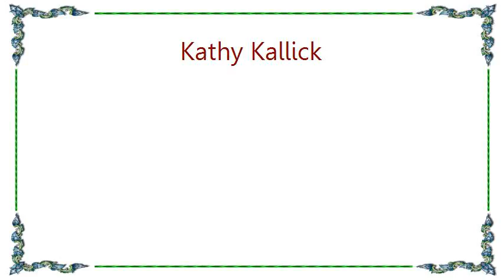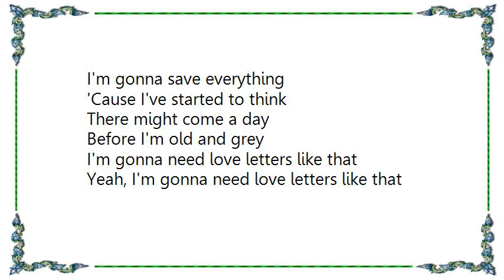Kathy Kallick - Save Everything Lyrics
[Lyrics Kathy Kallick - Save Everything]
Questions remain unanswered, there's so much left unsaid
So many conversations I've had with you inside my head
What did you do with the letters, do they lie somewhere still unread
What do you do with the pictures still runnin' around inside your head

CHORUS:

I'm gonna save everything
'Cause I've started to think
When I'm old and grey
There might come a day
I'm gonna need love letters like that

Some of the gifts you gave still travel around with me
They're tiny precious tokens of a love that used to be
What did you do with the gifts I gave, are they somewhere inside a box
And how would it be if you and I ever had the time to talk

CHORUS

I guess most of what we said was always somewhere between the lines
Most of what you gave me is still somewhere inside my own mind
Now it's too bad about a new love because there's still a place inside
Where you and I are rockin' and talkin' late into the night

CHORUS:
Before I'm old and grey
Yeah, I'm gonna need love letters like that